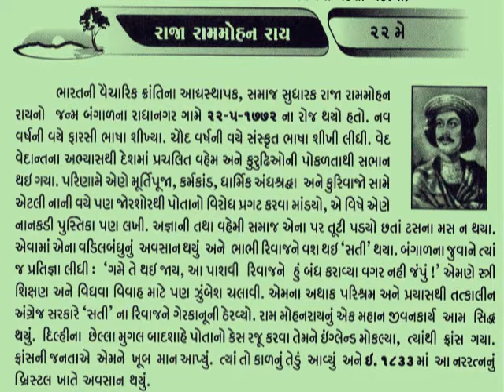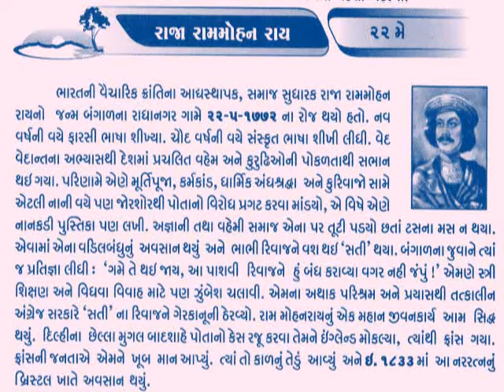22 MAY Raja Ram Mohan Roy_આજનો દિનમહિમા- L V JOSHI, JUNAGADH@vasant teraiya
Raja Ram Mohan Roy (22 May 1772 – 27 September 1833) was a founder (along with Dwarkanath Tagore and other Bengali Brahmins) of the Brahmo Samaj movement in 1828 which engendered the Brahmo Samaj, an influential Bengali socio-religious reform movement. His influence was apparent in the fields of politics, public administration and education as well as religion. He is best known for his efforts to establish the abolishment hurry of the practice of sati, the Hindu funeral practice in which the widow was compelled to sacrifice herself on her husband’s funeral pyre in some parts of the then Bengal. It was him who first introduced the word "Hinduism" into the English language in 1816. For his diverse contributions to society, Raja Ram Mohan Roy is regarded as one of the most important figures in the Bengal Renaissance. His efforts to protect Hinduism and Indian rights by participating in British government earned him the title "The Father of the Indian Renaissance"_આજનો દિનમહિમા-માનવપુષ્પોની મહેક-